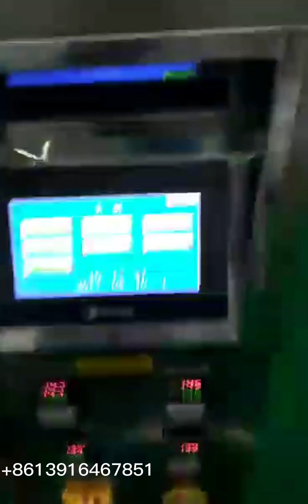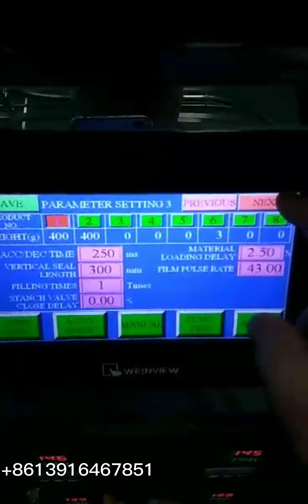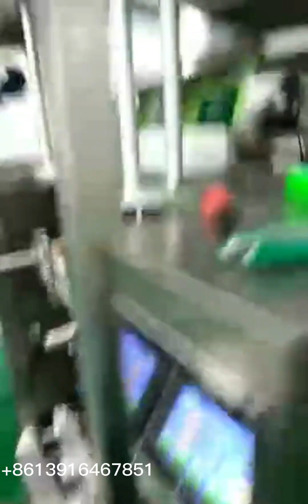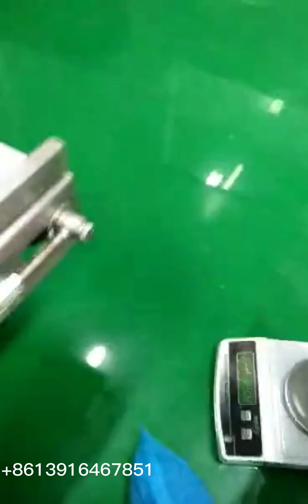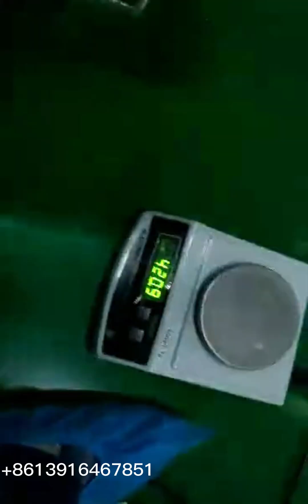Automatic gusset bag milk powder packing machine